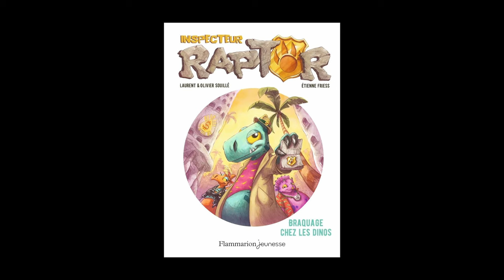Olivier et Laurent Souillé - Inspecteur Raptor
À l'occasion de la 39ème édition du Salon du livre et de la presse jeunesse de Montreuil, Olivier et Laurent Souillé vous présentent leurs ouvrages "Inspecteur Raptor", illustrés par Etienne Friess, aux éditions Flammarion Jeunesse.